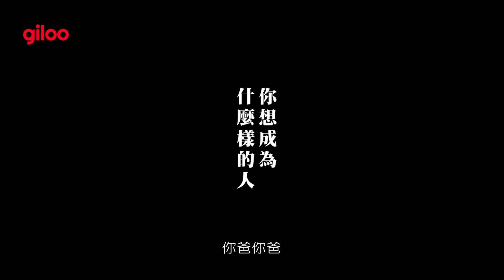《老狐狸》預告片｜蕭雅全院線好評新作，陳慕義奪金馬獎最佳男配角｜Giloo紀實影音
蕭雅全 Ya-chuan Hsiao｜台灣 Taiwan｜2023｜Color｜112 min

2023-金馬獎-最佳導演、最佳男配角、最佳原創電影音樂、最佳造型設計｜最佳女配角提名
2023-東京影展

1989年全民皆股的年代，小男孩廖界與父親廖泰來相依為命，他們相信人性本善，沒發現世界正在改變。股市飆漲、物價翻倍，有人一夕暴富，有人意識到現實殘酷；單純老實的廖界父子屬於後者。不料，他們碰上了聰明狡猾的「老狐狸」，命運道路可能截然不同。財富與良心兩條岔路，該怎麼選？蕭雅全執導，榮獲60屆金馬獎最佳導演、最佳男配角等四項大獎。
——關於 Giloo 紀實影音 ——
Giloo 的命名，源自於「紀錄」的發音，是台灣唯一以影展及議題為導向的影音平台，搜羅台灣與全世界最重要的電影，致力打造影迷與知識影像的文化社群。

【正版電影線上看，註冊即享免費14天體驗！】